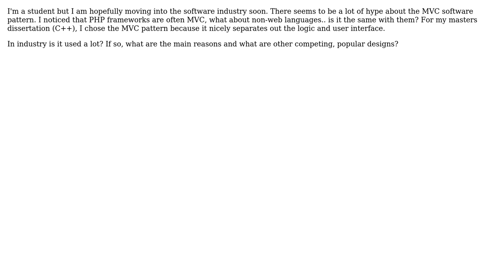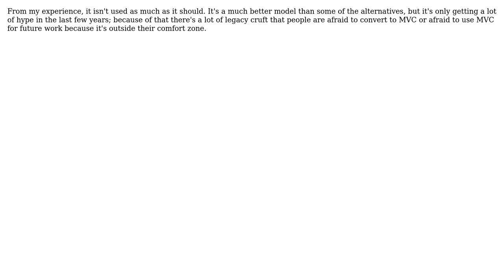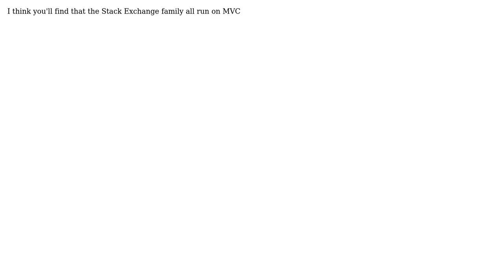Software Engineering: Is the MVC pattern used in industry a lot? What's all the hype?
With thanks & praise to God, and with thanks to the many people who have made this project possible! | Content (except music & images) licensed under CC BY-SA | Music | Images & others | With thanks to user Wayne Molina user Trevor user StuperUser user George Mauer user Garry user Ed James user BillThor user ale and the Stack Exchange Network Trademarks are property of their respective owners. You are responsible for your own actions.